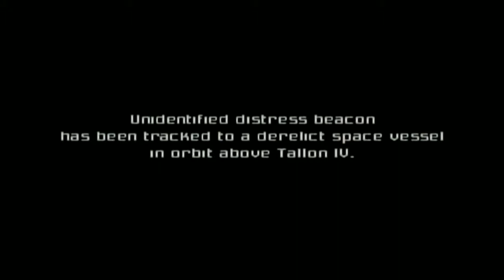Metroid Prime ~ Part 1 ~ Intro and Gameplay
One of my favorite games of all time.